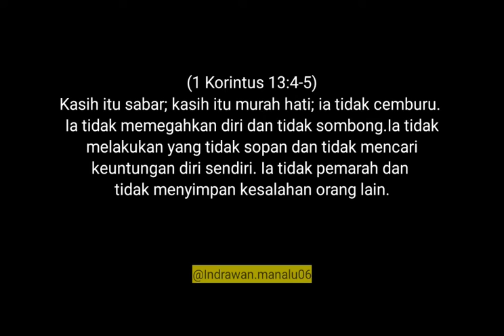Story Wa Ayat Alkitab Tentang Kasih